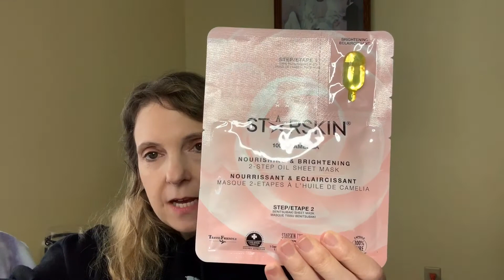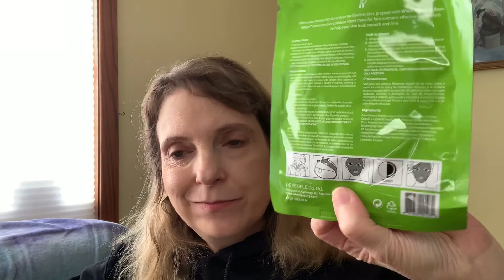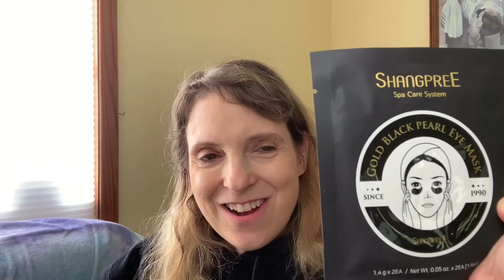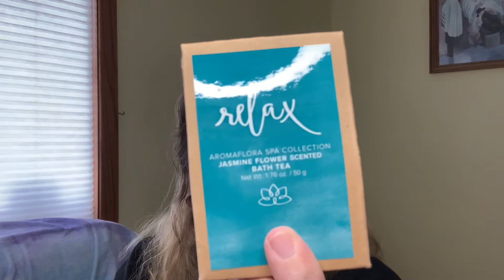Giveaway Giveaway Giveaway I won a Giveaway from Lorrie’s Life!